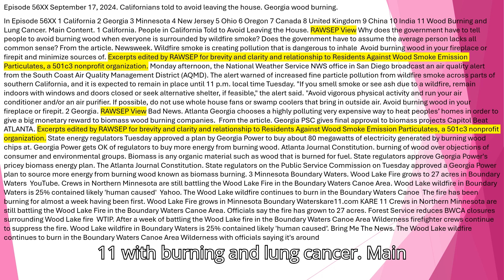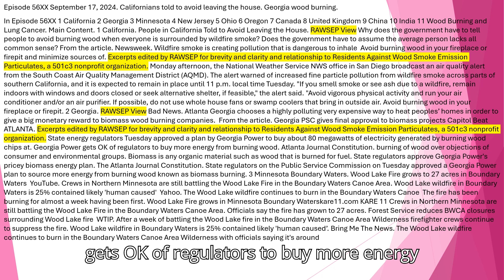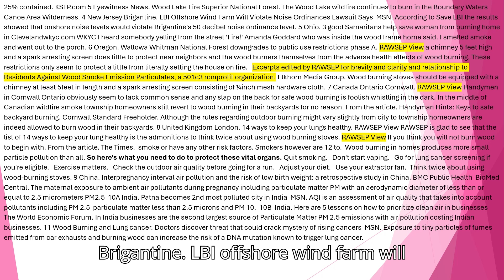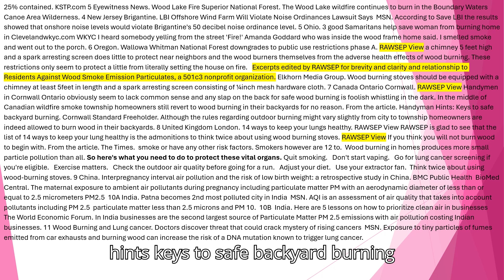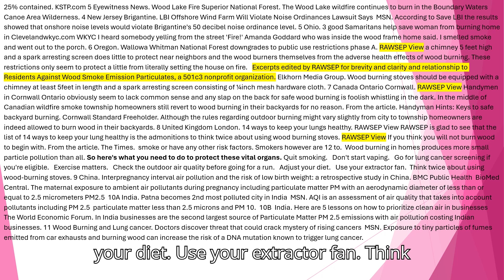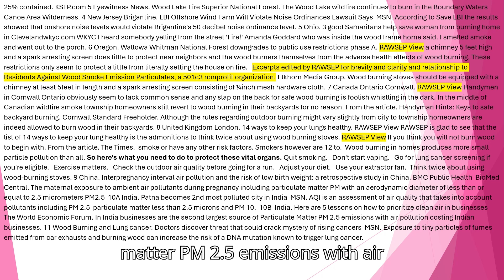Episode 56XX September 17 2024 Californians told to avoid leaving the house Georgia wood burning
In Episode 56XX 1 California 2 Georgia 3 Minnesota 4 New Jersey 5 Ohio 6 Oregon 7 Canada 8 United Kingdom 9 China 10 India 11 Wood Burning and Lung Cancer. Main Content. 1 California. People in California Told to Avoid Leaving the House. RAWSEP View Why does the government have to tell people to avoid burning wood when everyone is surrounded by wildfire smoke? Does the government have to assume the average person lacks all common sense? From the article. Newsweek. Wildfire smoke is creating pollution that is dangerous to inhale  Avoid burning wood in your fireplace or firepit and minimize sources of. Excerpts edited by RAWSEP for brevity and clarity and relationship to Residents Against Wood Smoke Emission Particulates, a 501c3 nonprofit organization. Monday afternoon, the National Weather Service NWS office in San Diego broadcast an air quality alert from the South Coast Air Quality Management District (AQMD). The alert warned of increased fine particle pollution from wildfire smoke across parts of southern California, and it is expected to remain in place until 11 p.m. local time Tuesday. "If you smell smoke or see ash due to a wildfire, remain indoors with windows and doors closed or seek alternative shelter, if feasible," the alert said. "Avoid vigorous physical activity and run your air conditioner and/or an air purifier. If possible, do not use whole house fans or swamp coolers that bring in outside air. Avoid burning wood in your fireplace or firepit. 2 Georgia. RAWSEP View Bad News. Atlanta Georgia chooses a highly polluting very expensive way to heat peoples’ homes in order to give a big monetary reward to biomass wood burning companies.  From the article. Georgia PSC gives final approval to biomass projects Capitol Beat ATLANTA. Excerpts edited by RAWSEP for brevity and clarity and relationship to Residents Against Wood Smoke Emission Particulates, a 501c3 nonprofit organization. State energy regulators Tuesday approved a plan by Georgia Power to buy about 80 megawatts of electricity generated by burning wood chips at. Georgia Power gets OK of regulators to buy more energy from burning wood. Atlanta Journal Constitution. burning of wood over objections of consumer and environmental groups. Biomass is any organic material such as wood that is burned for fuel. State regulators approve Georgia Power's pricey biomass energy plan. The Atlanta Journal Constitution. State regulators on the Public Service Commission on Tuesday approved a Georgia Power plan to source more energy from burning wood known as biomass burning. 3 Minnesota Boundary Waters. Wood Lake Fire grows to 27 acres in Boundary Waters  YouTube. Crews in Northern Minnesota are still battling the Wood Lake Fire in the Boundary Waters Canoe Area. Wood Lake wildfire in Boundary Waters is 25% contained likely 'human caused'  Yahoo. The Wood Lake wildfire continues to burn in the Boundary Waters Canoe  The fire has been burning for almost a week having been first. Wood Lake Fire grows in Minnesota Boundary Waterskare11.com KARE 11 Crews in Northern Minnesota are still battling the Wood Lake Fire